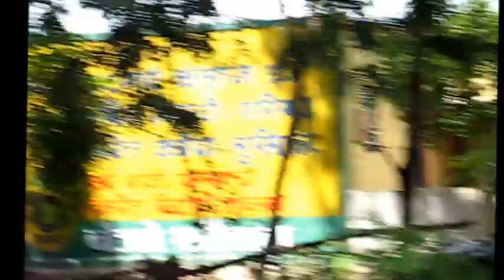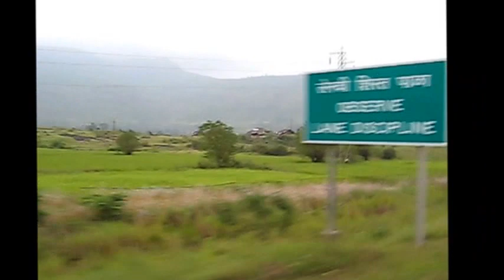Journey to Vithalrao Vikhe Patil College Of Engineering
Video (from October 2007) shows beautiful view of outside premises at The Padmashri Dr. Vithalrao Vikhe Patil College Of Engineering, mostly known as P.D.V.V.P. College of Engineering Ahmednagar. It also shows on the way journey clips to the college and returning back to Mumbai.

College Address: SH10, Post MIDC, Vadgaon Gupta (Vilad Ghat), Ahmednagar, Maharashtra 414111